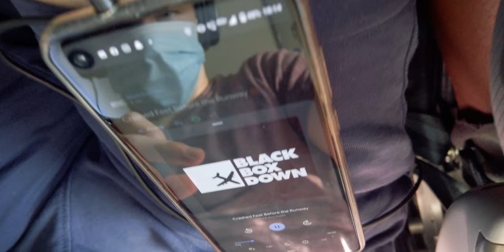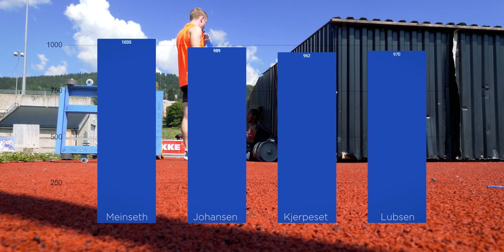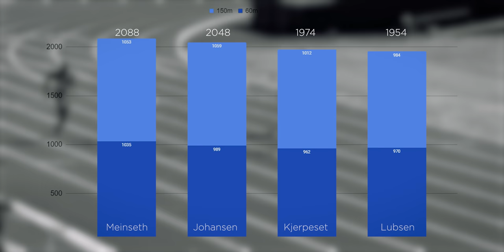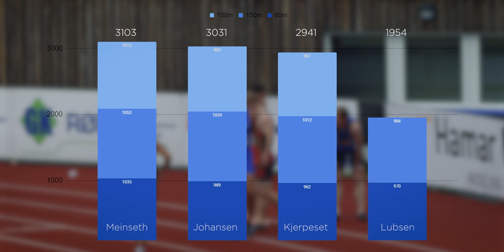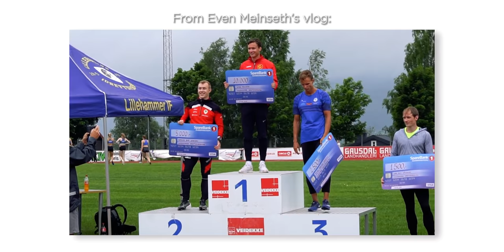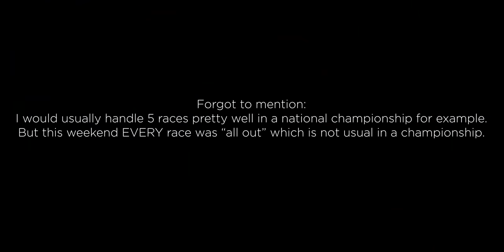Ultimate Sprint Challenge | Road To 20 ² #25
Ultimate short sprint challenge; 60m, 100m, 150m, 200m, winner gets $1000!
The season has gotten under way, and we are starting to run some pretty exciting competitions in Norway. Though all competitions are under 200 participants due to government regulations.